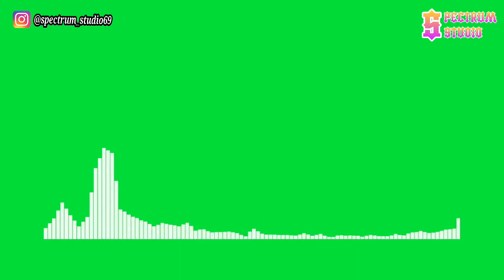Spektrem - Shine (Gabriel Drew & Bloom Remix) [NCS Relase] | Line Spectrum Green Screen